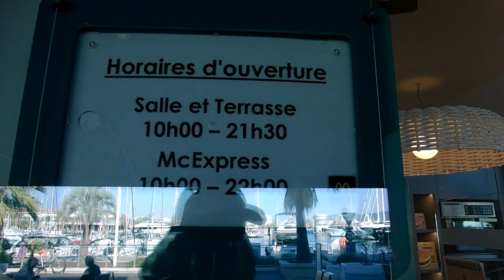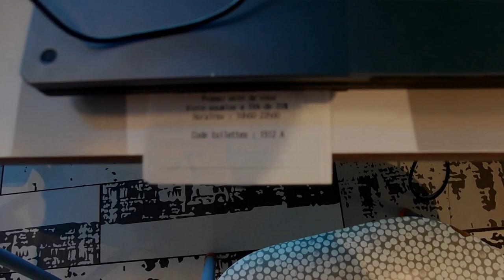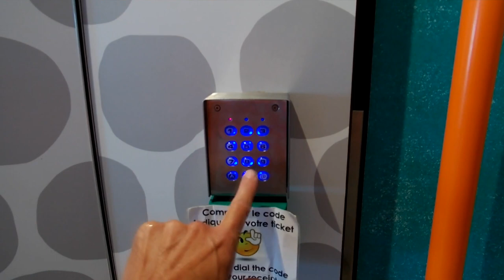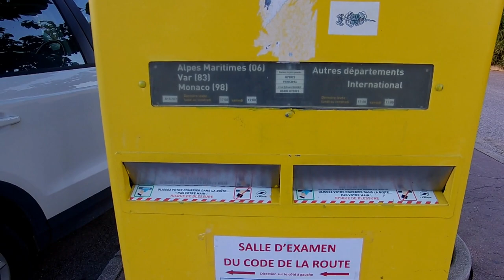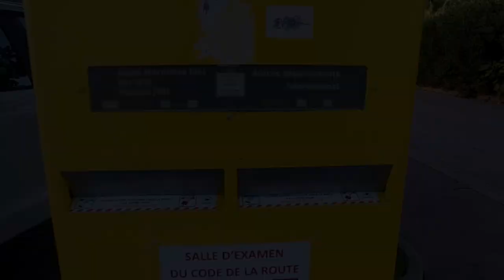081 23-09-30 mdonal where are you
travel report
being low on internet data, we go hunting for public wifi

so we find mc donald's, and leave it, running away from its evil influence

godspeed

aum

    js bach - well tempered clavier book 1 - prelude in a major
    josquin des pres - absalon, fili mi
    orlando di lasso - audite nova
    heinrich isaac - benedictus
    ludwig senfl - carmen in la
    anonymous - tan hermosa y' clara